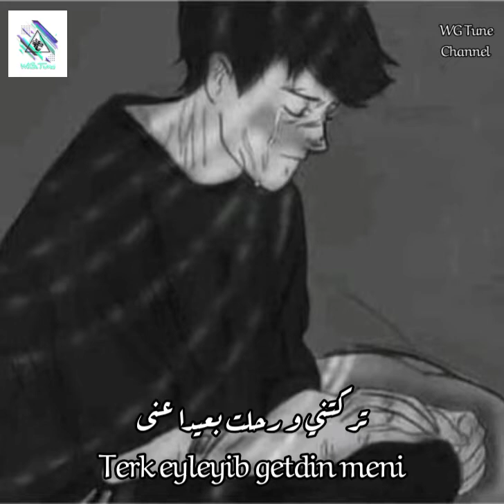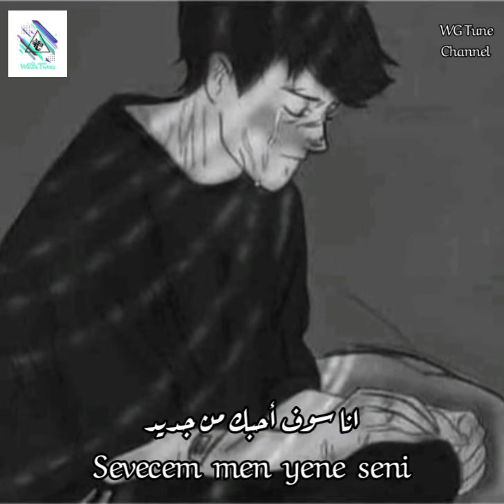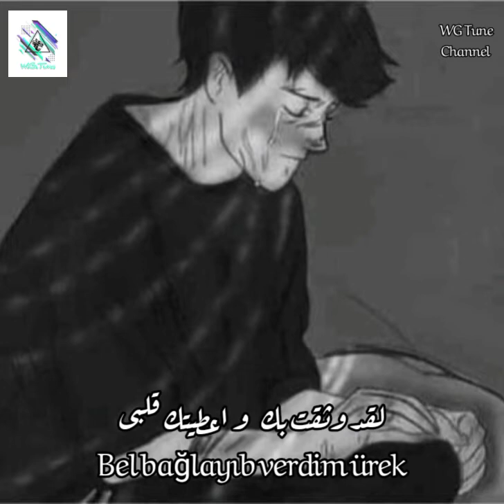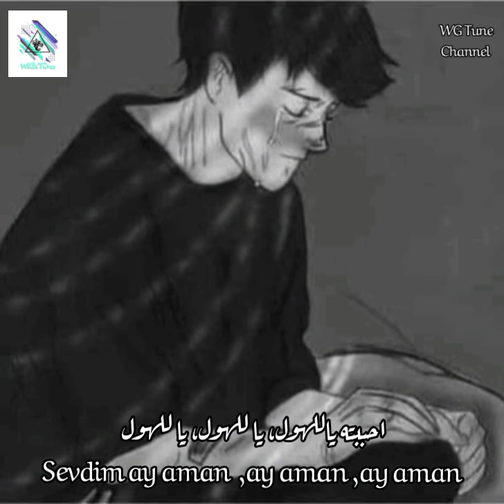Ali Can– Yandim ay aman(Tercümanı) على كان– احترقت(مترجمه)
Ali Can– Yandim ay aman(Tercümanı)
(على كان– احترقت(مترجمه

وأكيد اعملوا اشتراك إذا مو مشتركين وفعلوا زر الجرس 👌❤️
مع كل حبنا